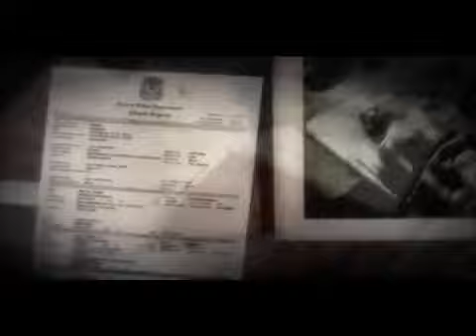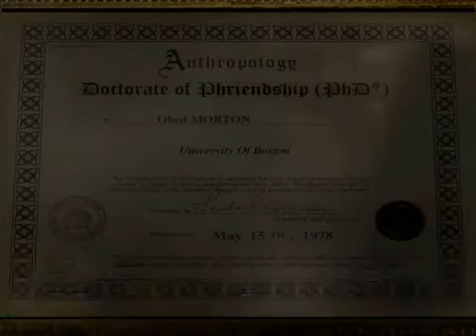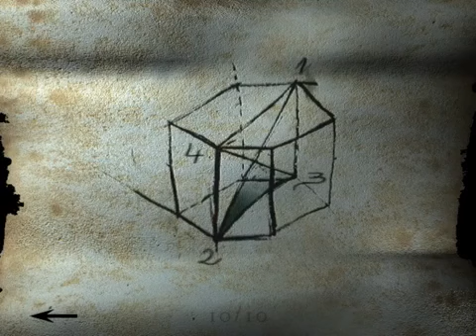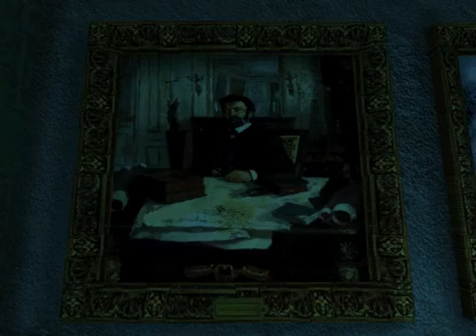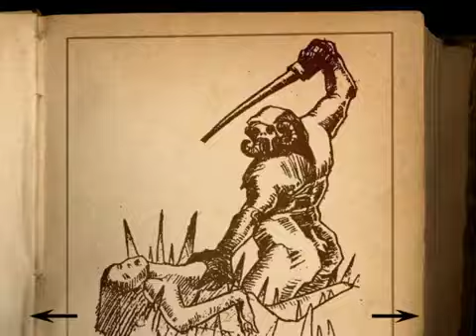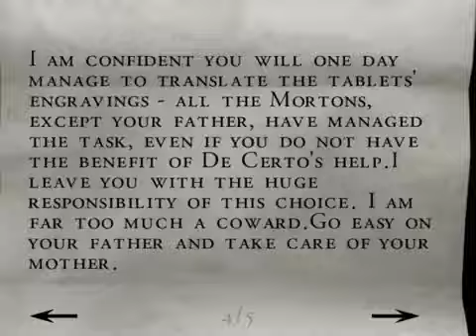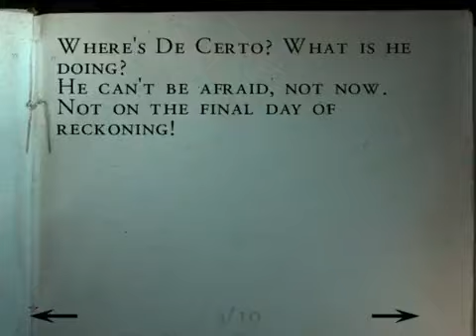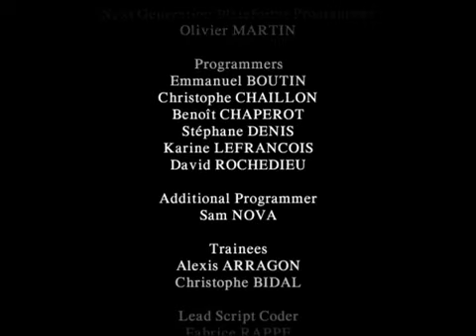Alone In The Dark 4 Detonado Edward Carnby!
All Codes Edward Carnby!
Bust Code: HM
Consle Code: 3926
Second Console: 1692
Richard Morton: 1852
Archibald Morton: 1874
Jeremy Morton :1899
Howard Morton 1931
OGoul`ai, Hypor, Harnis e Koma